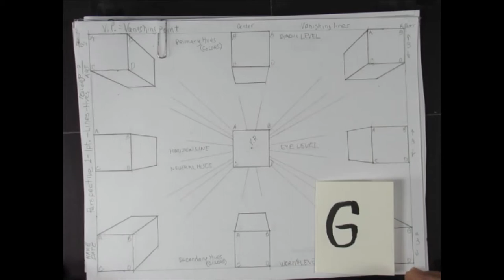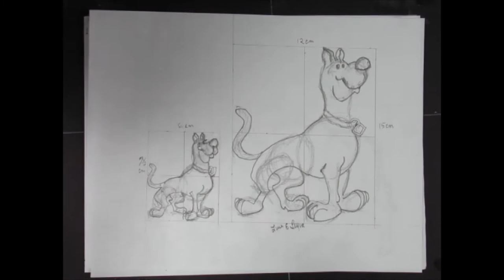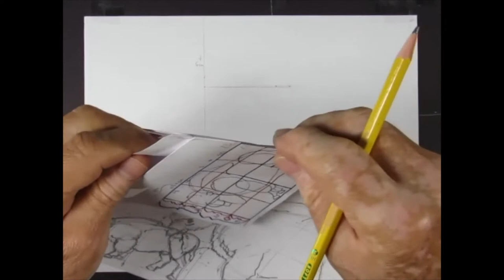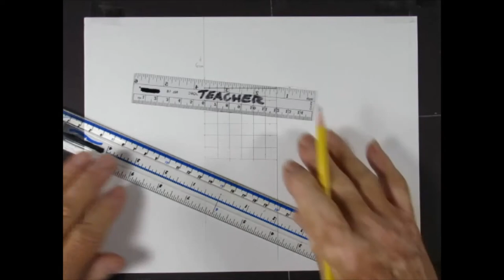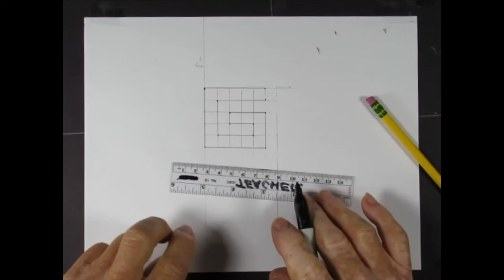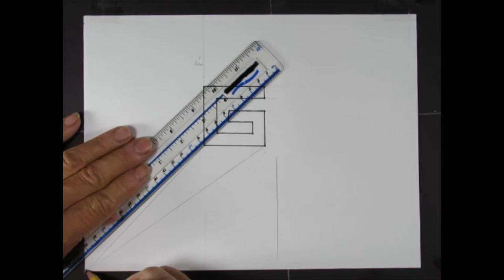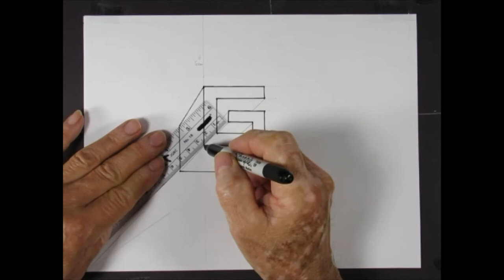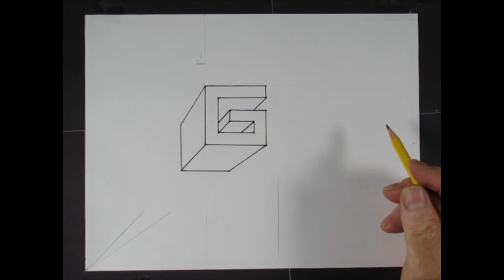How to Draw Gorilla, and Giraffe.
Learn to draw letter G using a one point perspective.  Learn to draw a cartoon gorilla, and a giraffe using geometrical shapes.  Learn to use color schemes with tints and intensities.